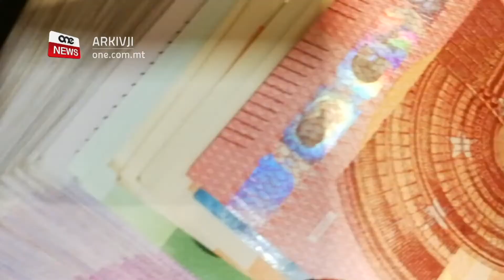BIL-PROPOSTI TA’ DELIA DAWK B’PAGA MINIMA KIENU JAQILGĦU NOFSHA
ONE.COM.MT • Kieku l-Gvern kellu jimplimenta l-miżuri li ppropona Adrian Delia fil-jiem li għaddew b’rabta mal-effetti negattivi tal-Coronavirus, dawk b’paga minima kienu se jispiċċaw jaqilgħu €520 fix-xahar.

Dan qalitu l-gazzetta t-Torċa fejn spjega wkoll li Delia nesa l-ħaddiema part-timers kollha u dawk li kienu jaqilgħu pagi ferm ogħla kienu ser jiġu ssusidjati aktar mill-ħaddiem iż-żgħir li l-aktar jeħtieġ.

FILMATI: C. BORG / ARKIVJI

Il-proposti li ressaq Adrian Delia għall-għajnuna ta’ persuni li huma milquta b’mod negattiv kawża tal-Coronavirus kienu jwasslu għal inugwaljanza għad-detriment ta’ dawk li jaqilgħu l-anqas.

Fil-ġimgħat li għaddew il-Kap tal-Oppożizzjoni talab lill-Gvern sabiex iħallas nofs il-pagi tal-ħaddiema kollha fis-settur privat, inkluż dawk il-ħaddiema li ġejjin minn setturi mhux milquta b’mod negattiv mill-Coronavirus.

Fi kliem sempliċi, Delia ddisinja miżura li kienet se tħalli lil dawk f’paga minima bi dħul ta’ €520 fix-xahar u dawk f’pagi ogħla kien se jibqalhom f’idhom medja ta’ €1,400 fix-xahar.

Minn naħa l-oħra, l-patt soċjali storiku li ddaħħal mill-Gvern wara qbil mal-imsieħba soċjali kollha fisser li l-ħaddiema li ġejjin mis-setturi l-aktar milquta kienu se jibqgħu jirċievu medja ta’ 90% tal-pagi tagħhom

Apparti dan, b’dak li ddaħħal fis-seħħ mill-Prim Ministru Robert Abela t-Tlieta filgħaxija fisser ukoll li dawk f’paga minima kienu se jirċievu żieda ta’ aktar minn €20 fix-xahar.

It-Torċa nnutat ukoll li ċ-ċifri li kkwota Delia eskludew 39,000 ħaddiem li jagħmlu xogħol part-time li l-maġġoranza tagħom huma nisa u ħaddiema li ġejjin mis-setturi li milquta l-agħar.

Lil dawn il-ħaddiema l-Gvern se jkun qed itihom ħlas pro rata ta’ €500 fix-xahar.

Intant minn analiżi li għamlet il-gazzetta Kulħadd ħareġ ukoll li bil-patt soċjali tal-Gvern, il-ħaddiema kollha li ġejjin mis-setturi li huma l-aktar milquta kienu se jibqgħu jirċievu medja ta’ 90% tal-pagi tagħhom.

Il-gazzetta rrappurtat li l-Kap tal-Oppożizzjoni ressaq ukoll diversi miżuri li ma ġewx costed, jiġifieri Adrian Delia ppropona miżuri li ma jafx x’piż se jkollhom fuq l-ekonomija ta’ pajjiżna.

It-Torċa għamlet analiżi tal-miżuri Nazzjonalisti u stmat li kieku ddaħħlu fis-seħħ kienu se jkabbru d-dejn Nazzjonali bi 8% fuq tliet xhur biss u dawk li kienu jaqilgħu pagi ferm ogħla minn ħaddiema oħra kienu ser jiġu ssusidjati aktar mill-ħaddiem iż-żgħir li l-aktar li għandu bżonn.